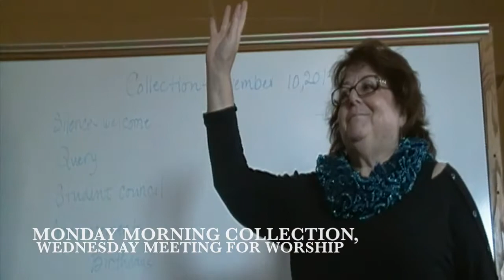Meeting for Worship